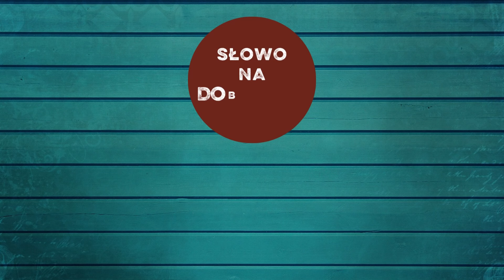Czy warto słuchać Słowa Bożego? Franciszek Krzysztof Chodkowski. Słowo na Dobranoc |902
Codziennie: 21.30
Modlitwa na zakończenie dnia - 21.45
Słuchanie Boga i pójście za Jezusem dają wolność i szczęście, jakiego „propozycje świata” nie mogą zapewnić.
Być posłusznym Bogu to słuchać Boga, mieć otwarte serce na pójście drogą, którą Bóg wskazuje.
I to czyni wolnymi.
Siłę do podążania drogą wskazaną przez Jezusa i do posłuszeństwa Bogu możemy otrzymać od Ducha Świętego.
Musimy jednak zdobyć się na odwagę, by powiedzieć:
„Panie, jestem grzesznikiem, tyle razy byłem posłuszny rzeczom światowym, ale chcę być po¬słuszny Tobie, chcę iść Twoją drogą”.
Prośmy o tę łaskę kroczenia zawsze drogą Jezusa.
A gdy tego nie robimy, prośmy o przebaczenie.
Pan przebacza, bo jest tak dobry. (papież Franciszek)